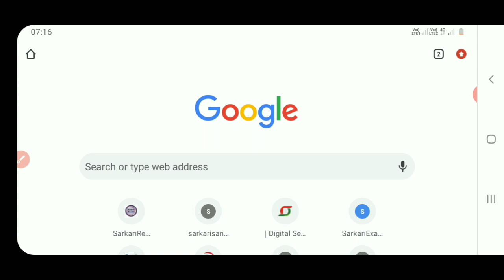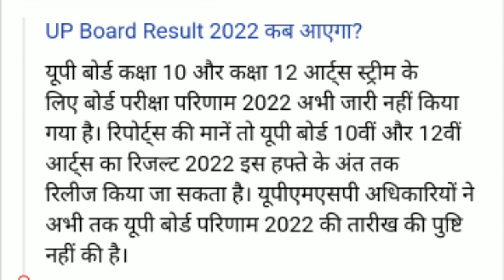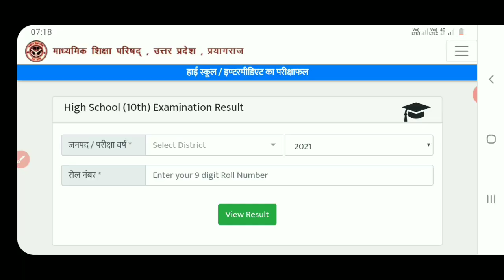How to check up board result 2023 | up board result kaise check kare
Best Budget Youtube Setup:-👇👇👇
Bavkground Green Colour light
Ring Light